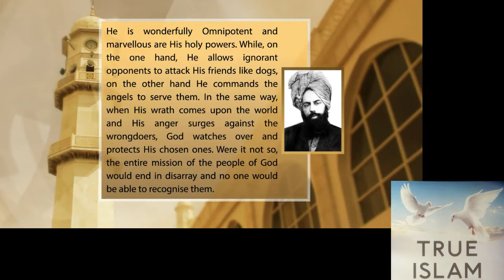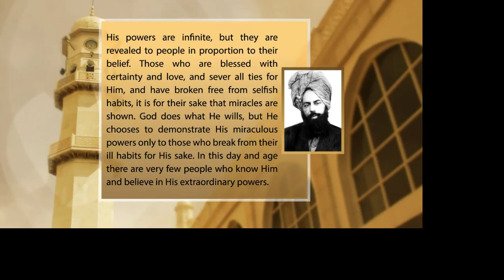ALLAH : MENURUT PANDANGAN IMAM MAHDI